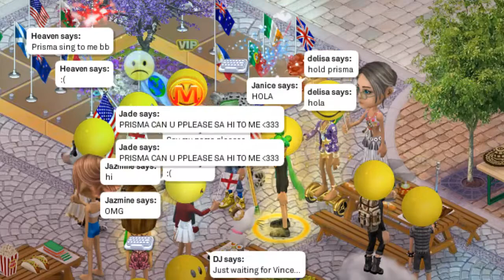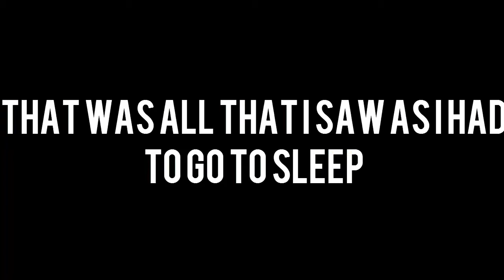SmallWorlds International Day Party - Jazmine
Here is my coverage of the SmallWorlds International Day Party! Hope you enjoyed the video!